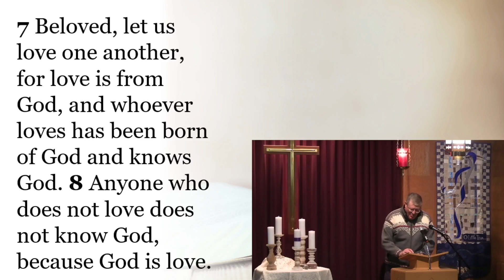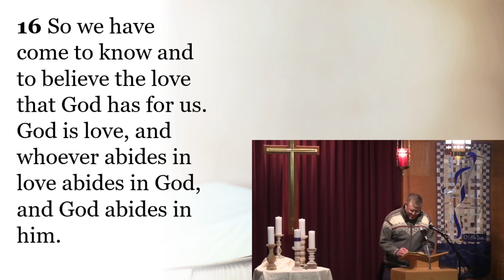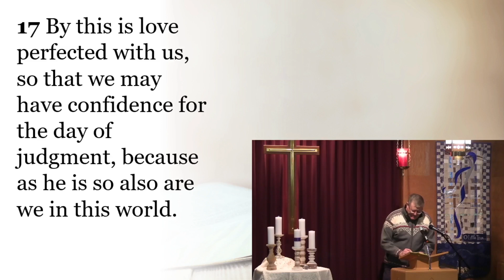Advent 4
Join us as we finish our Advent journey focusing on God's gift of love.